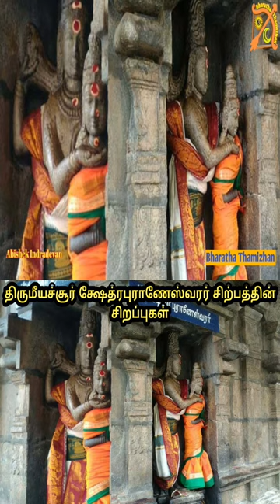திருமீயச்சூர் சேத்திர புராணேஸ்வரர் சிற்பத்தின் சிறப்புகள் thirumeeyachur Kshetra puraneswarar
The sculpture of Kshetra Puraneswarar is very magnificent.  The face of the goddess in this is seen to be angry when viewed from the right and calm when viewed from the left.  It is said that it is special to show the intimacy of husband and wife.  this beautiful sculpture

 Sun God stayed at Tirumeyachur to get rid of the curse of Shiva.  The voice of the sun crying out for quick deliverance from the severity of the curse affected the lonely Ambal.  So she gets angry and turns to curse the sun.  This world has been greatly affected by the curse I have already given by holding Swami Ambal's muzzle.  He said don't curse.

This view is designed as Chetra Puraneswarar sculpture.  If you look at this sculpture from the right side, Ambal is very angry and from the left side, you can see that he is meek. This statue is a masterpiece of sculpture.

க்ஷேத்திர புராணேஸ்வரர் சிற்பம் மிகவும் அற்புதமானது. இதிலுள்ள அம்மனின் முகத்தை வலதுபுறமிருந்து பார்த்தால் கோபமாக இருப்பது போலவும், இடதுபுறமிருந்து பார்த்தால் சாந்தமாக இருப்பதை போலவும் தெரியும். இது கணவன் மனைவியின் அன்யோன்யத்தை காட்சிபடுத்தும் சிறப்புடையது என்று கூறுகிறார்கள்.

 இந்த அழகிய சிற்பம் சிற்பக்கலையின் உச்சம் என்றாலும் மிகையாகாது.

 சிவசாபத்திலிருந்து விமோசனம் பெற சூரிய தேவன் திருமீயச்சூரில் தங்கினான். சாபத்தின் கடுமையால் சீக்கிரம் விமோசனம் வேண்டி சூரியன் அலறிய குரல், ஏகாந்தமாய் இருந்த அம்பாளுக்கு பாதிப்பை உண்டாக்கியது. அதனால் கோபமடைந்து, சூரியனை சபிக்கத் திருப்புகிறாள். சுவாமி அம்பாளின் முகவாயைப் பிடித்து நான் ஏற்கனவே கொடுத்த சாபத்தினால் இவ்வுலகம் மிகவும் பாதிக்கப்பட்டு விட்டது. நீயும் சபிக்காதே என்றார்.

 இந்தக் காட்சி சேத்திர புராணேஸ்வரர் சிற்பமாக வடிவமைக்கப்பட்டுள்ளது. இந்த சிற்பத்தை வலது புறமாய் இருந்து பார்த்தால் அம்பாள் மிக கோபமாகவும், இடது புறமாய் இருந்து பார்த்தால் சாந்தமாகவம் தெரியும்.
 இந்த சிலையானது சிற்பக் கலையின் மிகச்சிறந்த கலைப்படைப்பாகும்.

Bharatha Thamizhan
Abishek Indradevan
அபிஷேக் இந்திரதேவன்
பாரத தமிழன்